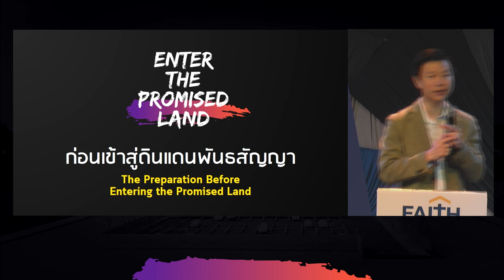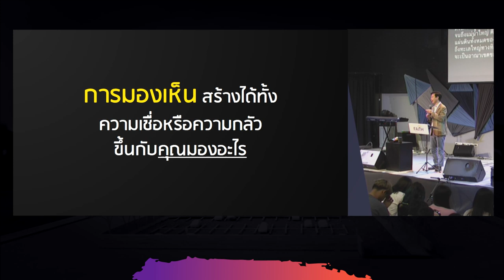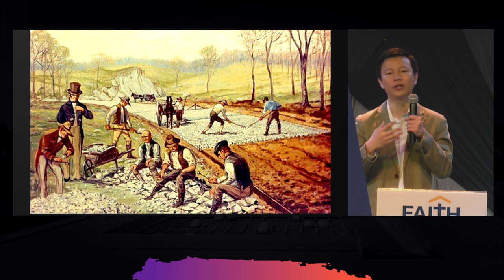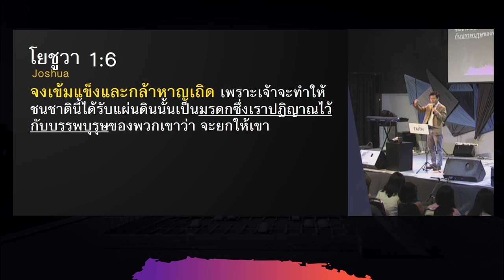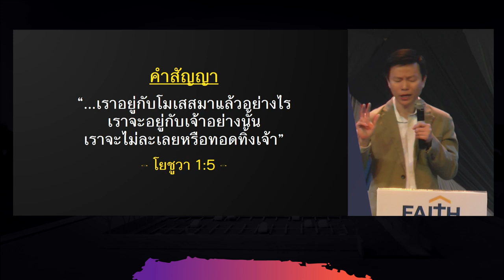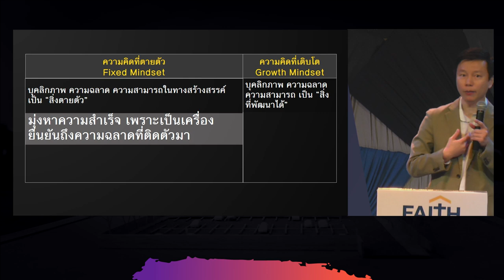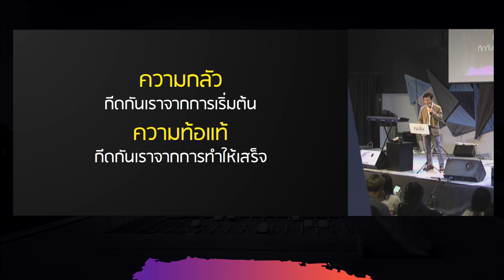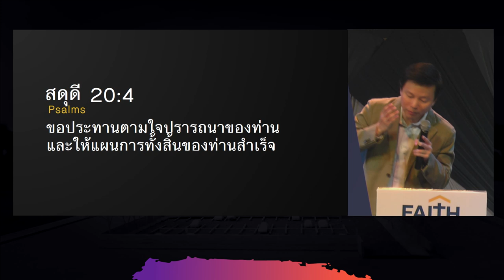คำเทศนา ก่อนเข้าสู่ดินแดนพันธสัญญา (โยชูวา 1-2)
ชีวิตที่จะสำเร็จได้จำเป็นต้องถูกท้าทายให้เข้าสู่พรมแดนใหม่ๆ เสมอ เช่นเดียวกับโยชูวาที่ต้องเตรียมพร้อมก่อนเข้าสู่ดินแดนแห่งพระสัญญา หากต้องการประสบความสำเร็จในการก้าวสู่พรมแดนใหม่ มาลองเรียนรู้ข้อคิดจากเหตุการณ์นี้ด้วยกัน

คำเทศนาชุด: Enter The Promised Land
หัวข้อคำเทศนา: ก่อนเข้าสู่ดินแดนพันธสัญญา
ข้อพระคัมภีร์: โยชูวา 1-2

1.เห็นภาพเป้าหมายชัด
2.เข้มแข็งและกล้าหาญ
3.เตรียมแผนงาน